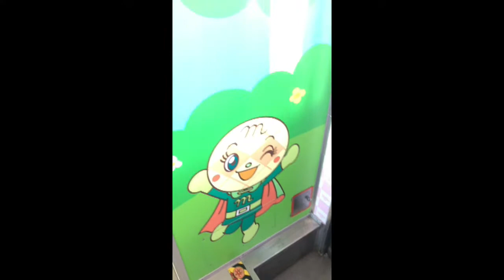アンパンマントロッコ列車の旅 岡山～琴平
２０２０．１１．1
アンパンマントロッコ列車に乗って瀬戸大橋を渡りました。
目的は聖地やなせたかし記念館、アンパンマンミュージアム
列車の中の様子を紹介します。